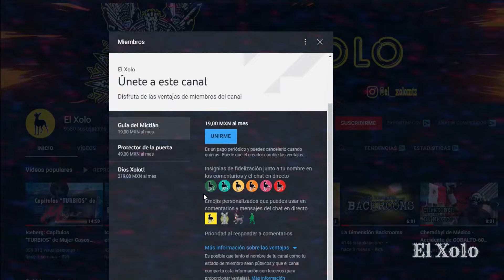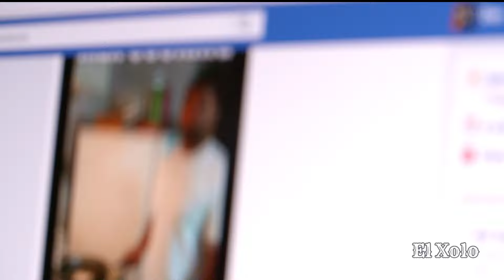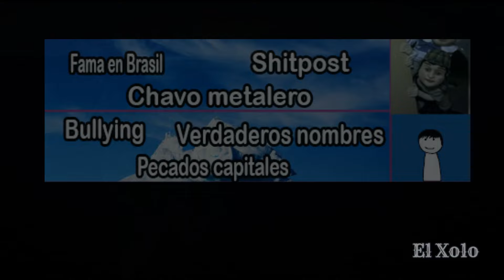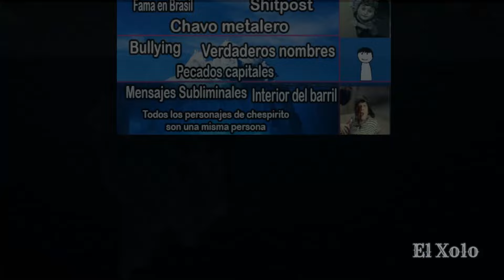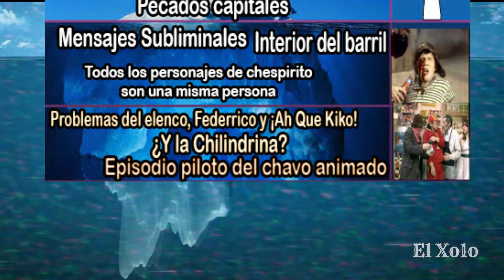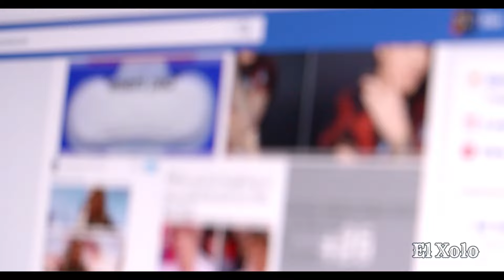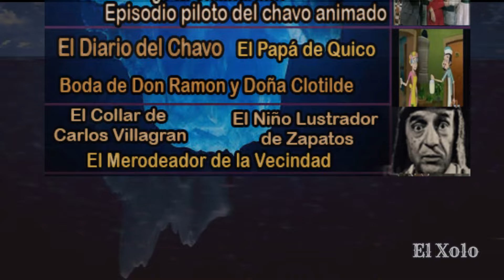Iceberg: Misterios de El Chavo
Grupo con el que colabora este video y futuros icebergs en el canal:
LA SOCIEDAD OCULTA DEL ICEBERG:
Son invitados a entrar y deleitarse con temas de la comunidad 🧊

Espero y les haya gustado el video!

(Todas las donaciones se utilizaran para comprar las herramientas necesarias para mejorar el contenido del canal).

Dona GRATIS al canal: 💸
🎱Utiliza mi código de Kwai: "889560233"

🎱Utiliza mi código de Fortnite y Epic: "ELXOLO"
Aplicalo en cualquier compra y envía una captura a mi instagram ;)

[Las imagenes y la informacion narrada no son de mi propiedad,
yo solo investigo en foros y paginas para poder darlas a conocer.
CREDITOS a sus respectivos autores.]

Reminder: None of the music promoted on this channel is owned by me, and this is a spotlight for more people to hear their music!
[In other words, pls don't sue me! Free promotion]